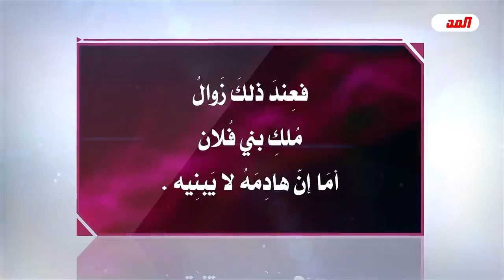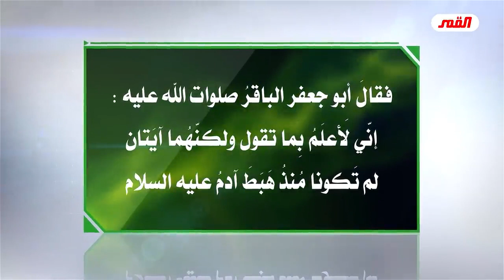رسالة من المنطقة الشرقية في السعودية ,اشتملت على مضمون يكثر الحديث حوله في كل انحاء العالم!!